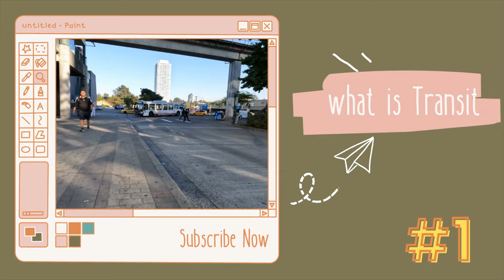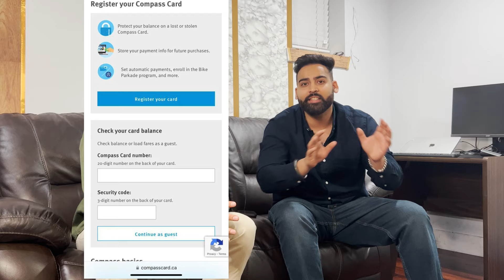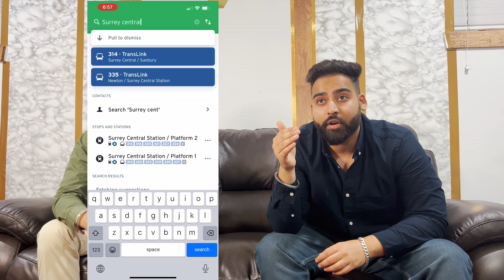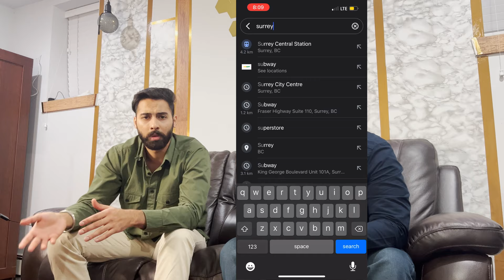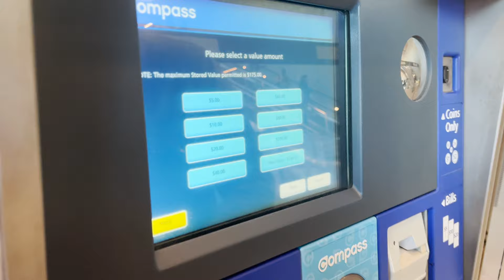How to Use Bus/Skytrain || Surrey BC || Canada || Get Compass Card || Detailed Video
Hi everyone! Thankyou for watching and being a part of our life. I will be sharing my journey as a Pardesi (foreigner) in Canada and how I make this country my own, my new home.

All the content and images on this channel belong to me and are protected under copyright law. Kindly DON’T COPY or reproduce content without my prior expilicit permission.

- ForeverPardesi

Sound credits:

Title: Not For Nothing by Otis McDonald
Genre and Mood: Hip Hop & Rap + Funky